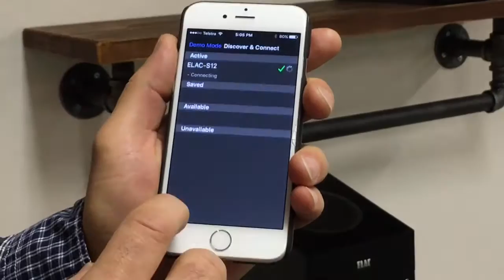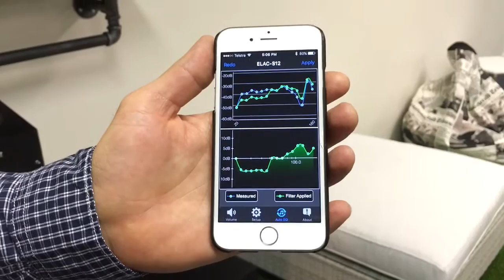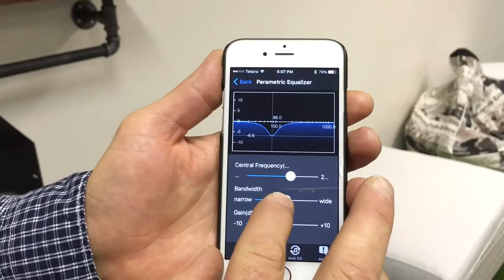Synergy Audio Visual’s Jack Sarkissian took us through the new Elac Debut range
Synergy Audio Visual’s NSW & ACT Area Manager, Jack Sarkissian, who took us through the new Elac Debut range and cranked up an electrifying track for us at the end of the interview to give us just a taste of Elac’s larger floor-standing speakers and the type of audio they can deliver.